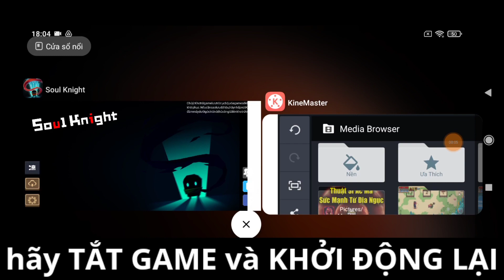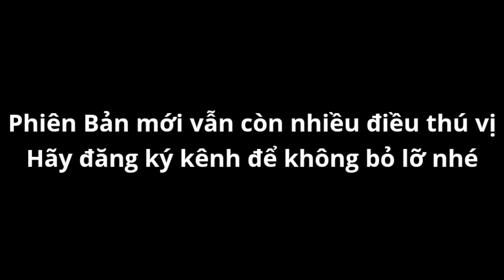Nhiệm Vụ Lấy Pet "TAILANG" Trong Soul Knight